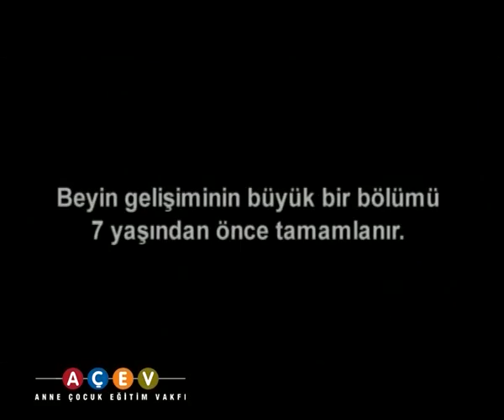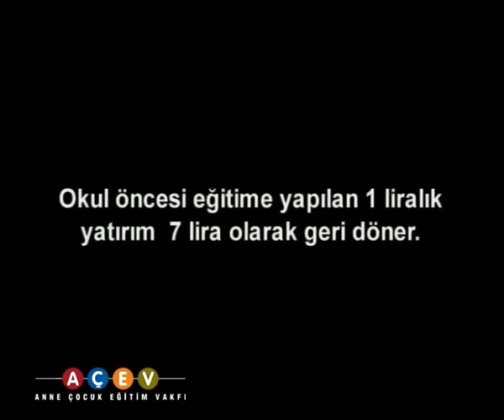AÇEV Okul Öncesi Eğitim